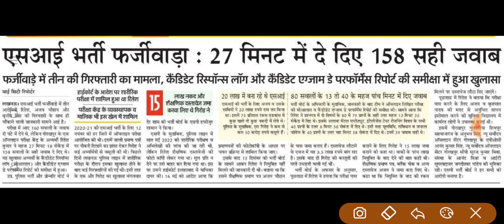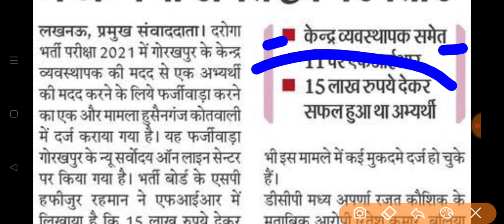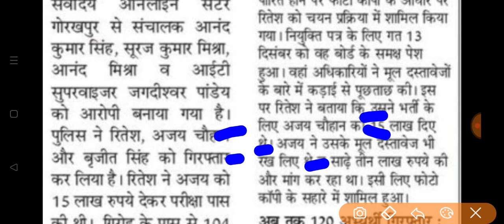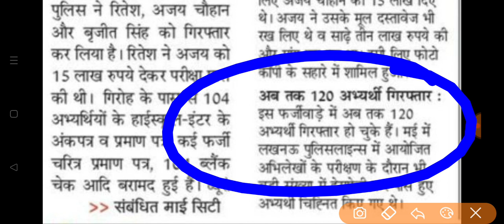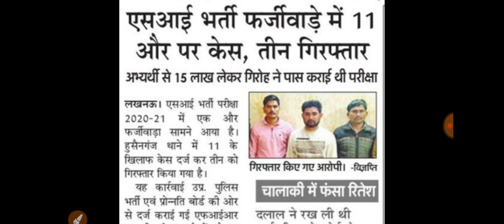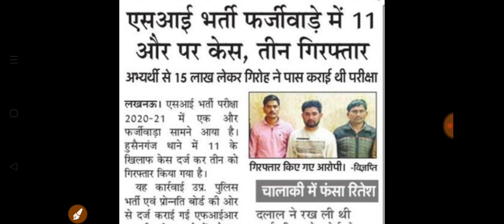upsssc lekhpal result news | lekhpal bharti latest news | upsssc lekhpal cutoff upsssc lekhpal news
upsssc exam update
upsssc exam lk latest news update